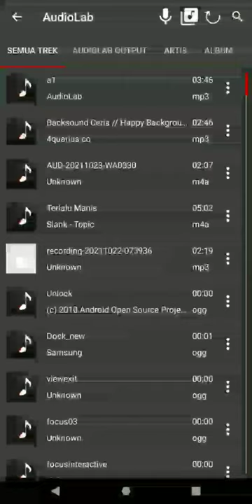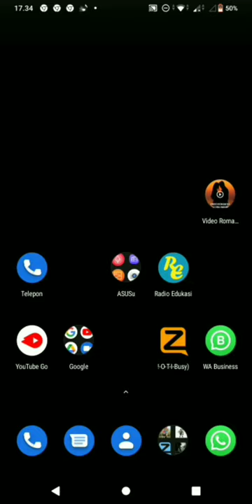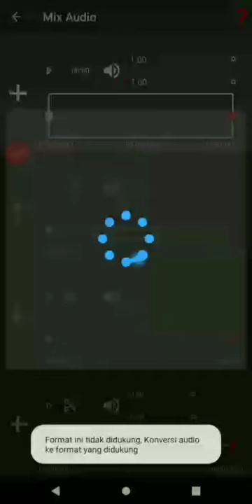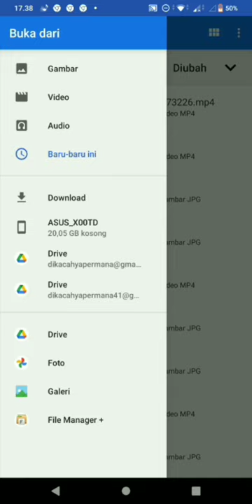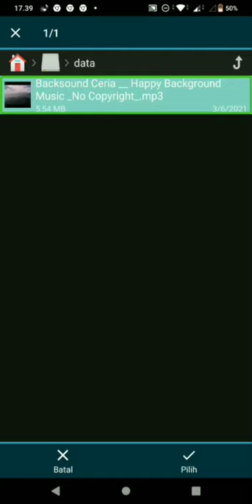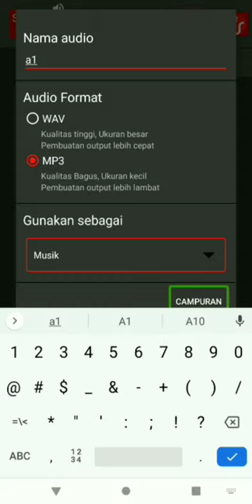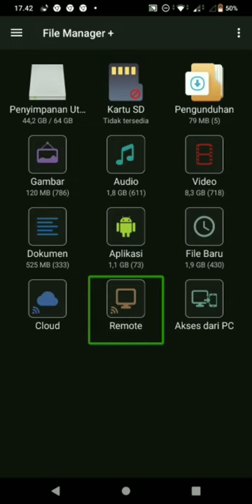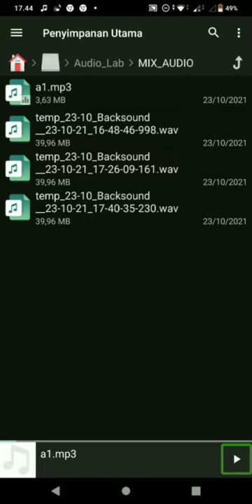CARA MENCAMPUR AUDIO DI ANDROID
di video kali ini saya kembali hadir di hadapan kalian semua
untuk sharing bersama kalian tentang cara mencampur audio di Android menggunakan aplikasi audio lab
untuk lebih jelasnya simak terus video ini sampai selesai
jangan lupa untuk dukung terus channel ini supaya semakin berkembang dengan cara klik tombol like comment and subscribe dan jangan lupa untuk aktifkan juga tombol lonceng notifikasinya agar kalian tidak ketinggalan apdetan terbaru dari teknologi dan sastra